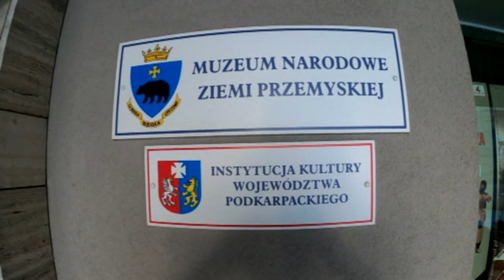Credo na dwa głosy. Muzeum Narodowe Ziemi Przemyskiej 2021